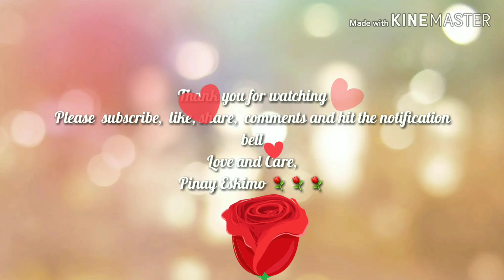Halloween Costume And Decorations 2019 - Walmart Halloween Section 2019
Nagpunta ako sa Walmart para tingnan kong ano mga Halloween costumes nila at pang decorations na rin. Daming iba-ibang magagandang decorations at mga nakakatakot na costumes na pwedeng suotin sa Halloween  party.

Thank you so much and More Power Everyone

Pinay Eskimo